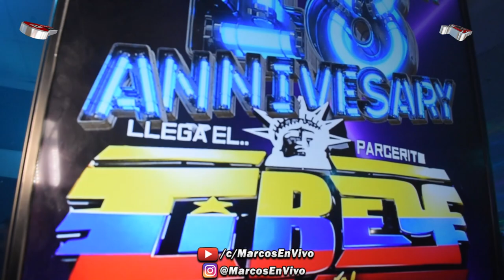LLORA CORAZON 2022 🔥 | AL ESTILO WEPA | EN VIVO JIOHVANNY J. SONIDO DISNEYLANDIA | QUEENS PALACE NY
LLORA CORAZON 2022 🔥 | AL ESTILO WEPA | EN VIVO JIOHVANNY JIMENEZ SONIDO DISNEYLANDIA | QUEENS PALACE NY - CELEBRANDO EL 18 ANIVERSARIO DE JUAN C. FLORES SONIDO CIBEY NY @ QUEENS PALACE NIGHT CLUB (AGOSTO 12, 2022)